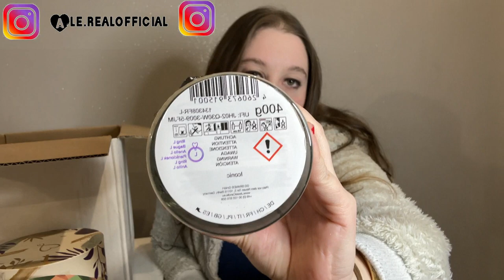REGALI DI COMPLEANNO E AUTOREGALI 2023